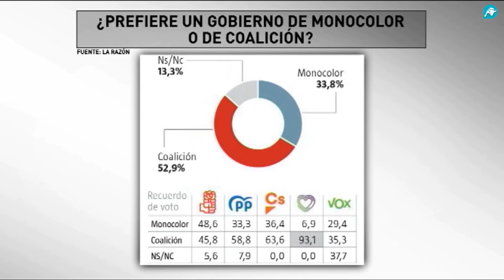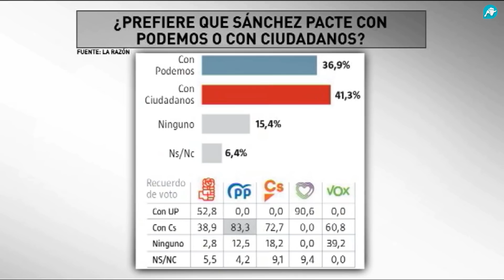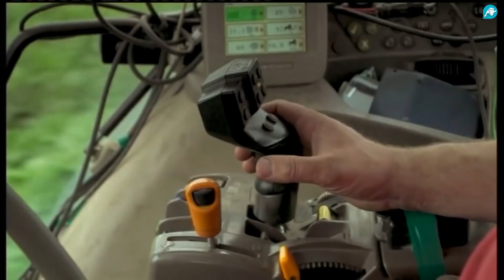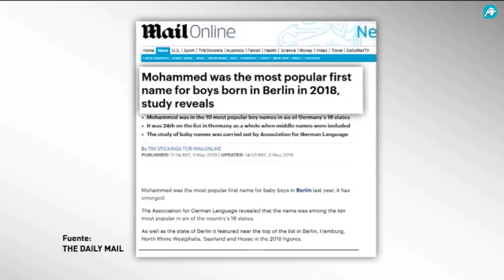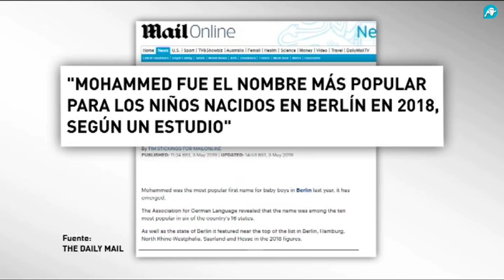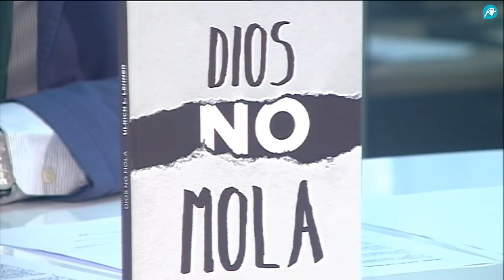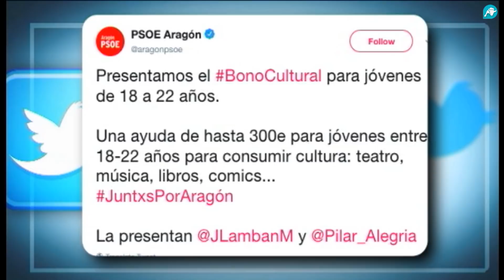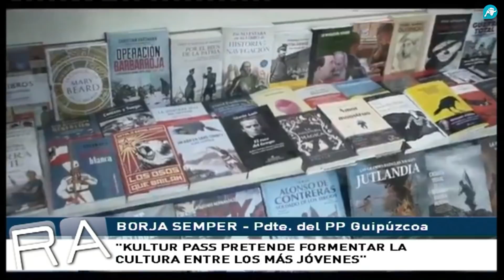La Redacción Abierta de la tarde | 06-05-2019